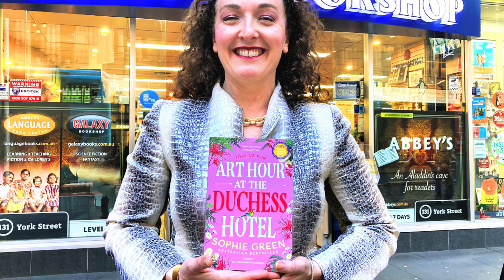Sophie Green introduces Art Hour at the Duchess Hotel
Sophie Green, Top Ten bestselling author of The Bellbird River Country Choir and Weekends with the Sunshine Gardening Society, returns with a warm-hearted new novel about friendships, fresh starts and finding yourself.

Mornington Peninsula, 1999. Wife and now grandmother Joan has checked into the grand old Duchess Hotel to find herself again after thirty-five years of being who her husband and family have wanted her to be. Peninsula local and soon-to-be octogenarian Frances is distracting herself from getting old, and avoiding her self-interested son by escaping to the warmth of the Duchess where the hotel staff treat her like the person she still is. Meanwhile Frances's daughter, Alison, is trying to manage significant disruptions at home while hoping to finally prove to her mother that she's just as worthy of love as her brother. New to the Duchess, hotel maid Kirrily is feeling the weight of a lifetime of responsibility, struggling to balance bills and work and family, and keeping thoughts of how there must be more to life at bay.

With its old-world glamour, sprawling seaside grounds and air of possibility, the Duchess Hotel might just be the place to help the women rediscover who they are and bring some spark back to their lives.

When Joan decides to pick up a brush and start painting for the first time in decades, she inspires Frances and Kirrily - and, eventually, Alison - to join her. Over canvas, conversation and creativity they will learn that you should always hold onto your dreams and that new friends can give you the courage to live life on your own terms.